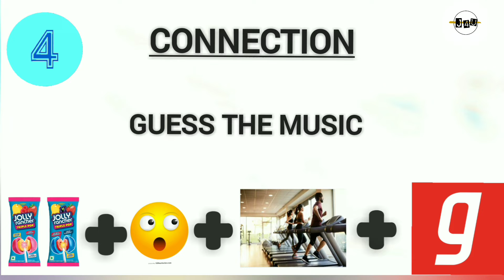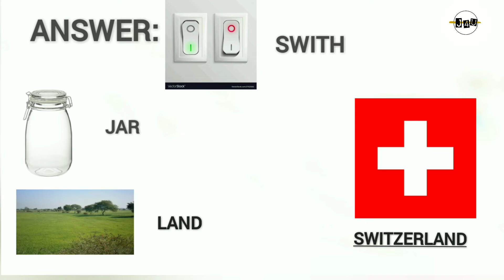Connection Game. Test for You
Connection Game. You can Test youself.